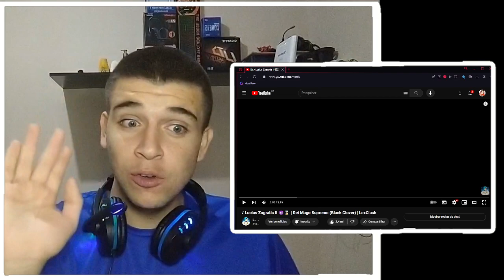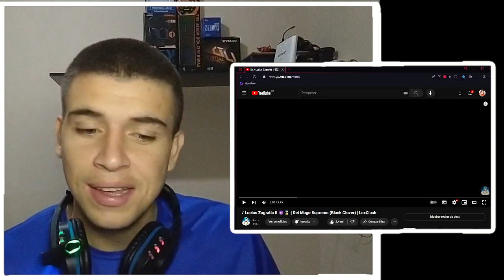(NÃO CONHECIA) - @LexClash / Lucius Zogratis II / Rei Mago Supremo / Black Clover - Eu vi seu video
Eai galera blz? Dessa vez reagimos ao Lucios Zogratis II (Rei Mago Supremo), do canal @LexClash  , espero que gostem! 🔥